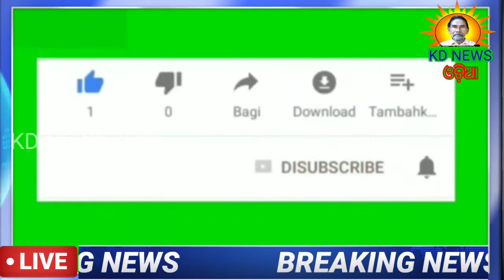ଘଟଗାଁ ଢେଙ୍କିକୋଟ ଲ୍ୟାମ୍ପରେ ଧାନ ବିକ୍ରି ପଞ୍ଜିକରଣ ପାଇଁ ଚାଷୀଙ୍କ ଭିଡ ।